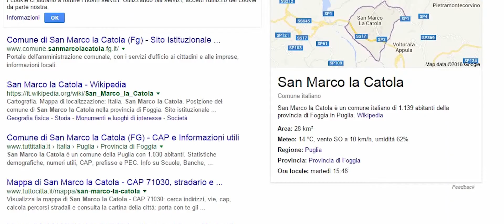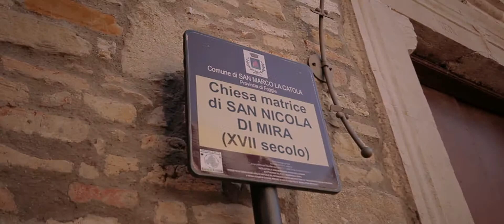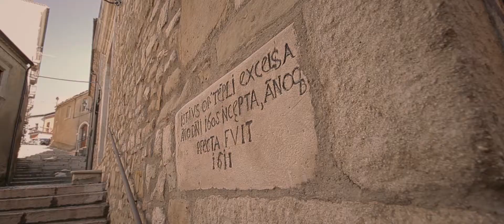A DUE PASSI - S. Marco la Catola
In questa puntata passeggiamo in una tranquilla San Marco la Catola - Fg.